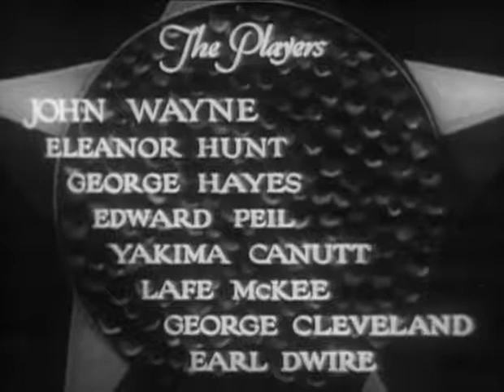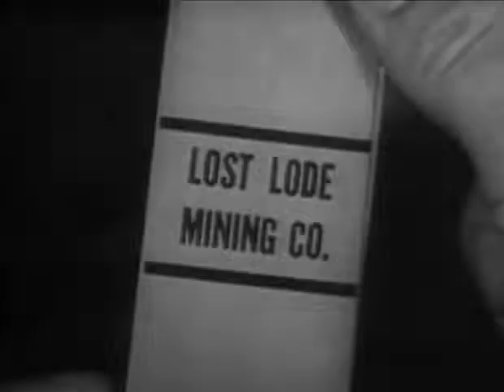1934: Blue Steel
Blue Steel is a 1934 American pre-Code Monogram Western film directed by Robert N. Bradbury and starring John Wayne. Wayne plays a U.S. Marshal who is trying to capture the Polka Dot Bandit, who has taken off with $4,000. The film also featured Yakima Canutt and George "Gabby" Hayes. It was released as Stolen Goods in the UK, and this version was later released in a colorized version on home video. Since the movie has fallen into the public domain, several versions are in circulation, including a colorized edition with a jarringly re-dubbed soundtrack, including dialogue, music and sound effects.